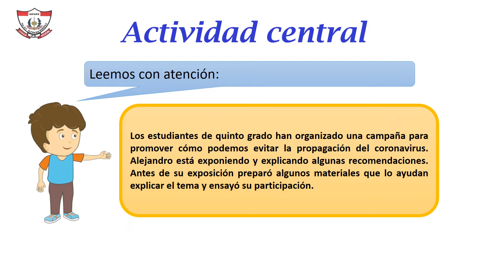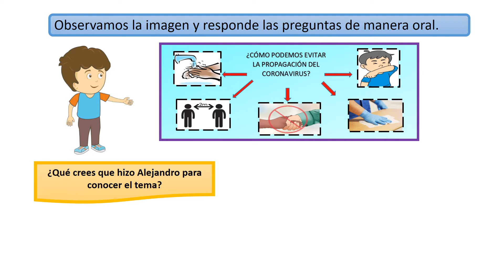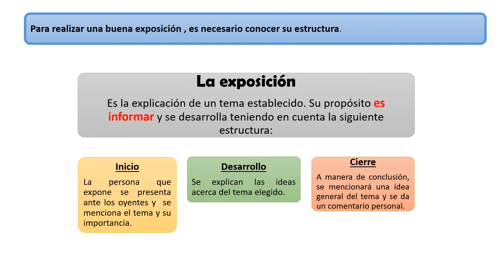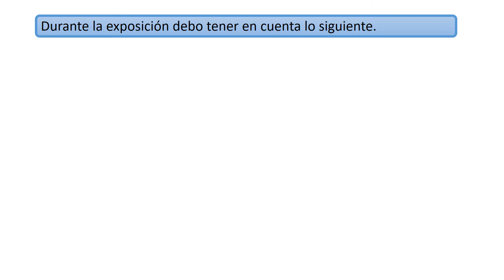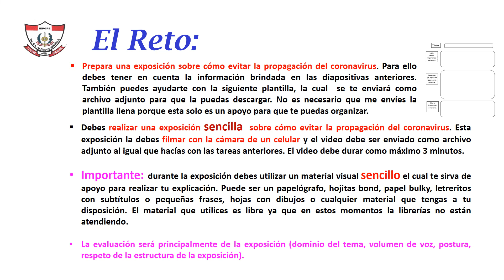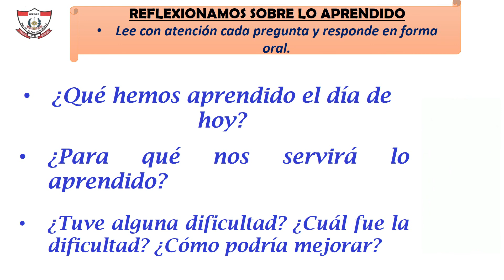La exposición: 5to grado - Primaria